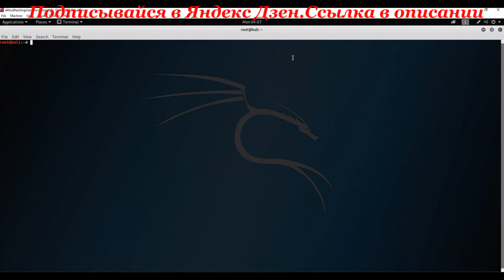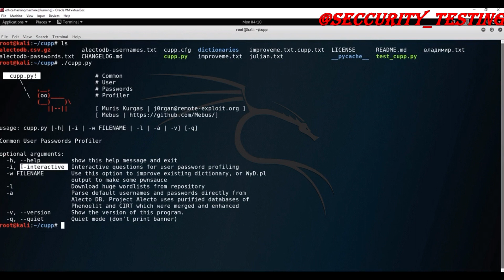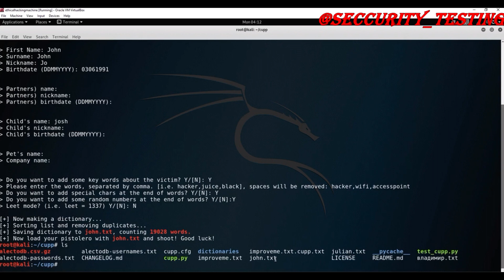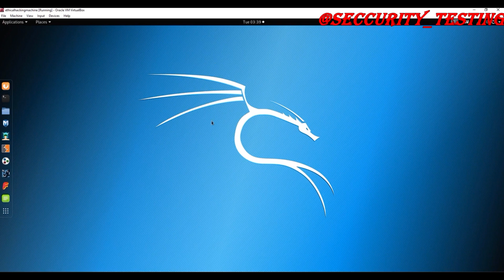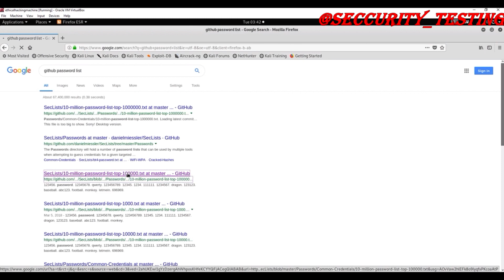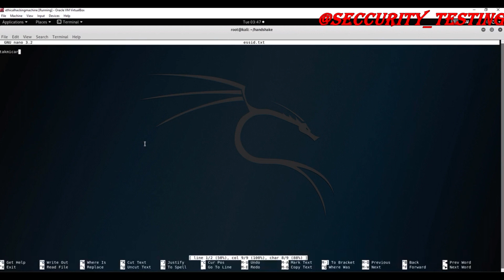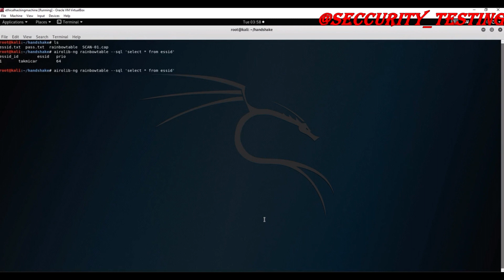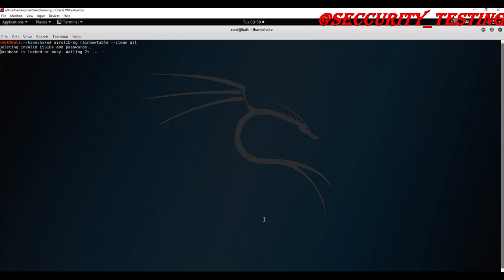048 Rainbowtables 1